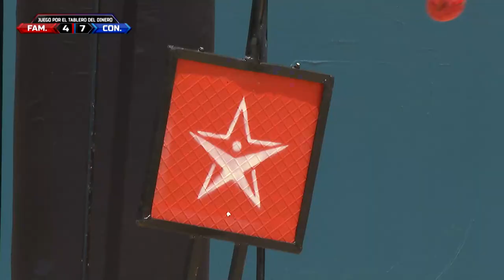Ana vuela en la carrera contra Dania | Exatlón EEUU #5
Dania Aguillón vence a Ana Maria Parra, del equipo de los contendientes, dejando la pizarra 7-5.Exatlón Estados Unidos - Exatlón EEUU #5